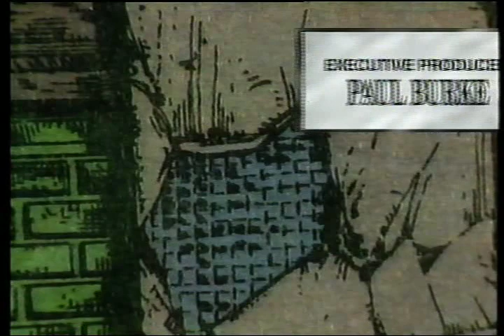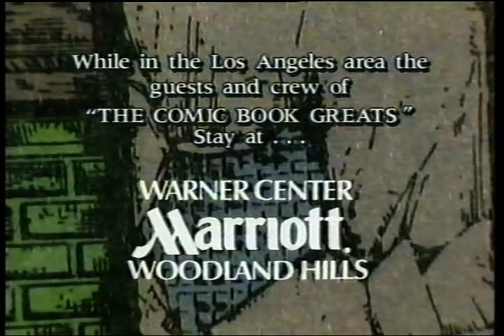Comic Book Greats: Stan Lee invites you to visit Rob Liefeld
1991
VHS rip